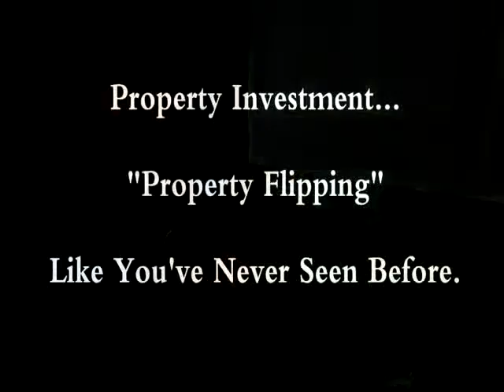TURNKEY Segment III Episode XIV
CAL 1st Holding shows YOU how to buy real estate with NO MONEY & BAD CREDIT!..REALLY!